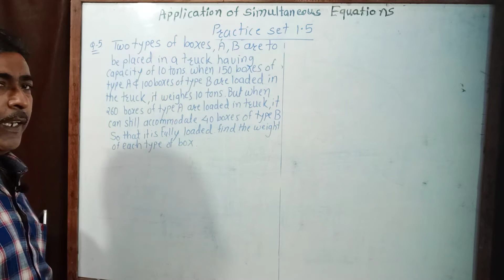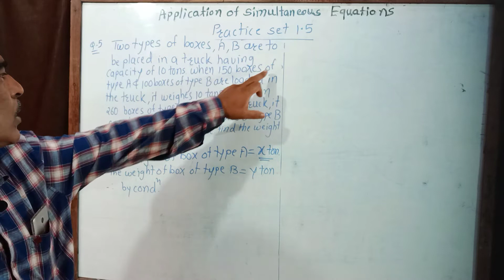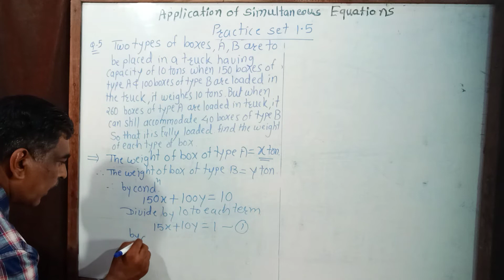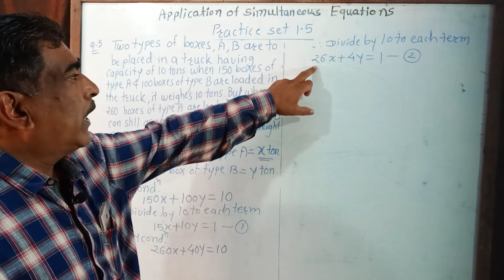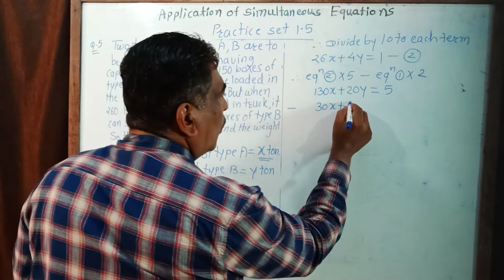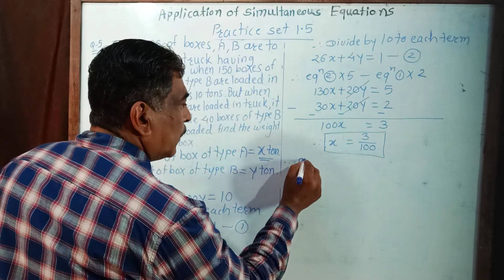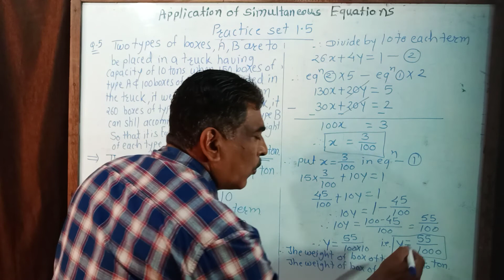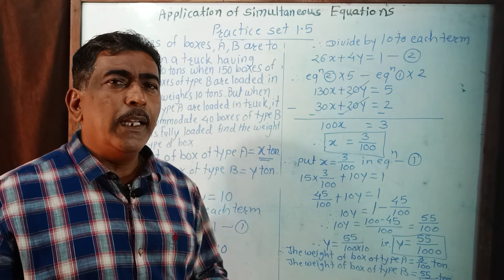Chapter 1 Linear equations in two variables/ Applications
Math 10 th (Math 1)